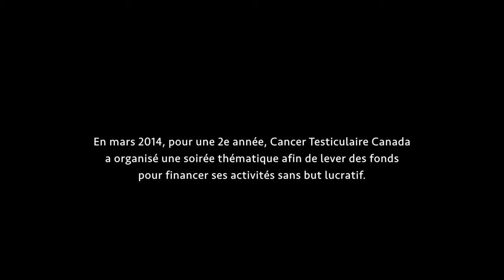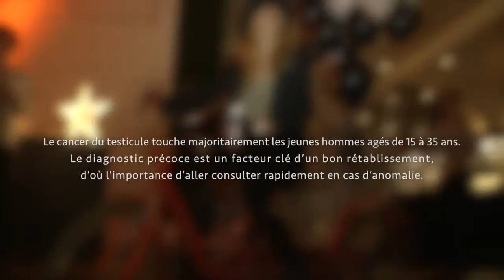Printemps Masculin 2014 - Cancer Testiculaire Canada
Rdv à chaque printemps pour par participer à l'événement bénéfice annuel de Cancer Testiculaire Canada.